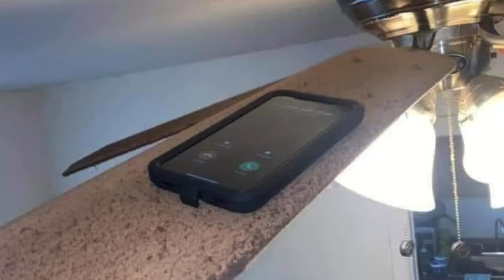Wife Quits Relationship Instantly On Finding Man's Phone Hidden on Ceiling Fan While Bathing 😲💔